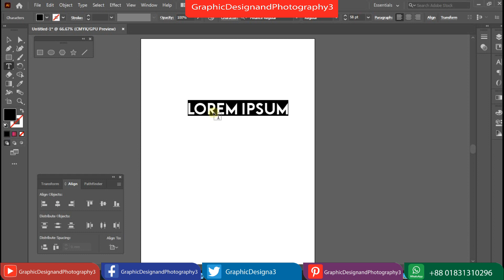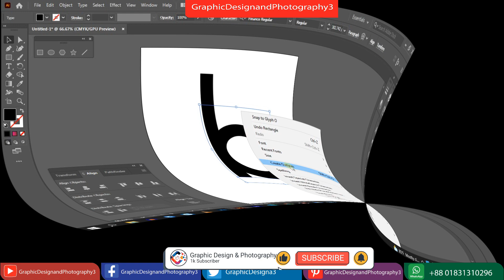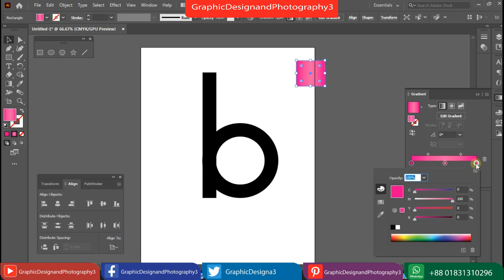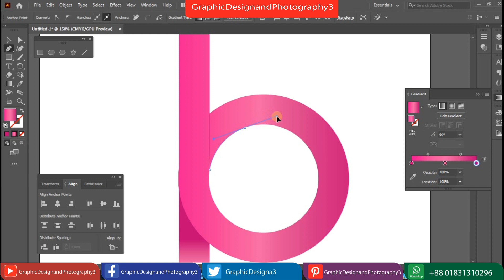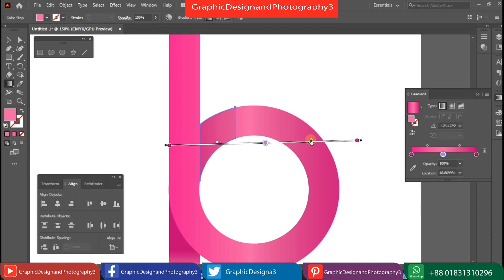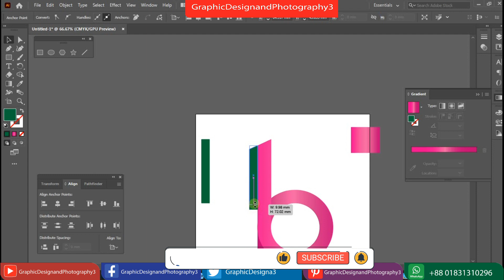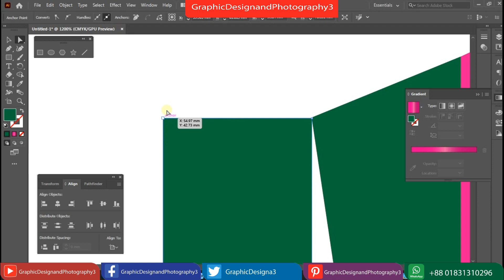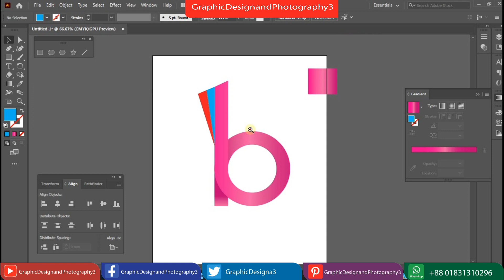How to make letter logo illustrator | letter logo design | Graphicdesignandphotography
how to make letter b logo in illustrator tutorial
b logo
B logo design
b letter logo design
b design illustrator
professional b logo design b professional logo design b logo illustration
adobe illustrator tutorials illustrator tutorial adobe illustrator cc tutorial illustrator tutorials make letter b logo
create letter b logo
alphabet logo design
alphabet logo design illustrator design letter b logo
how to make logo in illustrator custom letter logo
create a logo make
how to photoshop cs6
Corel draw mockup
typography logo
logo tutorial
logo illustrator
logo design tutorial
beginners logo tutorial
graphic design
illustrator tutorial
illustrator logo design
logo logos illustrator logo design
logo design illustrator
illustrator logo
professional logo design
professional logo
how to design logo
graphic island
create own logo
logo design
create your own logo
logo without any software
online logo design
how to create a logo free logo maker
free logo tutorial
logo maker
logo creator, logo designer, logo for company

▶️ Blogger       :  Graphic Design And Photography3
▶️ linkedin       :  Graphic Design And Photography3